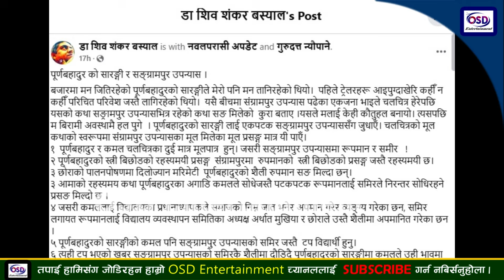पूर्णबहादुरको सारङ्गी कथा चोरीको सङ्ग्रामपुर’उपन्यासको कथा हुबहु लेखकको दावी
➥ Post Production : @osdentertainment1
© OSD Entertainment1 -2024.
आफ्नो अमुल्य समय दिएर यस भिडियो हेर्दिनु भयो, त्यसका लागि तपाईलाई धन्यवाद ।